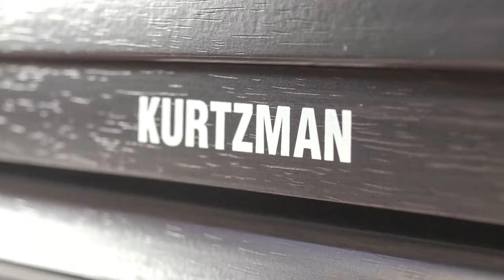BÀN GIAO KURTZMAN KS7S BLUETOOTH VỀ VŨNG TÀU || PIANO ĐIỆN GIÁ CỰC MỀM CHƠI CỰC ÊM 2024!!!